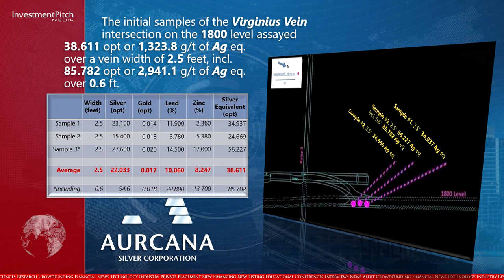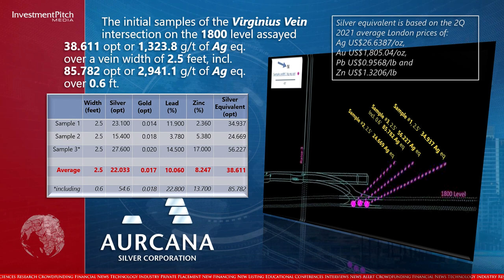Aurcana results of the first assays Virginius Vein on the 1800 level at its Revenue-Virginius Mine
The 100% owned Revenue-Virginius Mine, located in southwestern Colorado about 5.5 miles southwest of the town of Ouray, is one of the company’s two projects, the other being the 100% owned Shafter-Presidio Silver Project, located 21 miles northeast of Presidio, Texas.